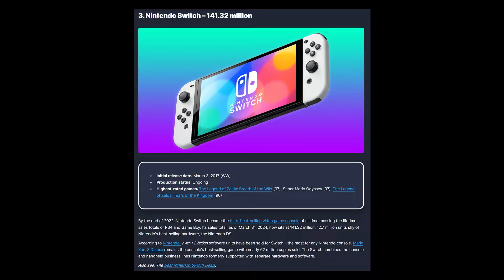Echoes of Wisdom and Why Nintendo is Still Super Relevant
Nintendo remains extremely relevant despite pitiful hardware specs because they take bold risks by letting Zelda spawn a fish. The true test of their creative bravery will be whether or not Pikmin will be able to carry guns in Pikmin 5.